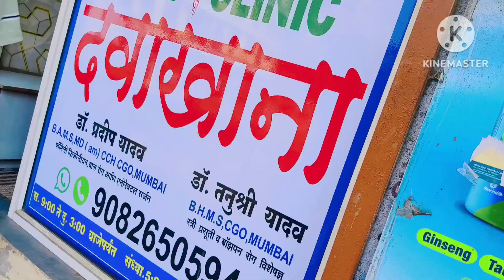छोटी बेटी डॉक्टर के पास से क्यों भाग के आई@priyashamshervlogs5359